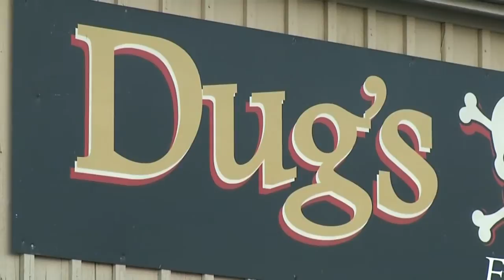One last hooray for Dug's Dive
A Western New York staple is closing their doors for good as new development is coming to the outer harbor.